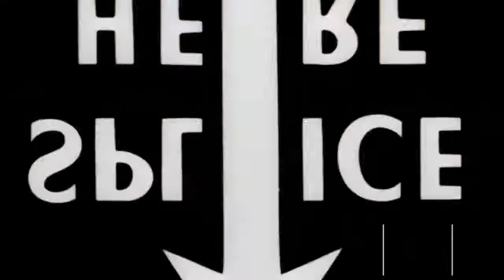La mort n'existe vraisemblablement pas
Guéri du cancer après avoir exploré la mort et a trouvé récemment que la mort pourrait faire parti des mensonges de cette réalité.